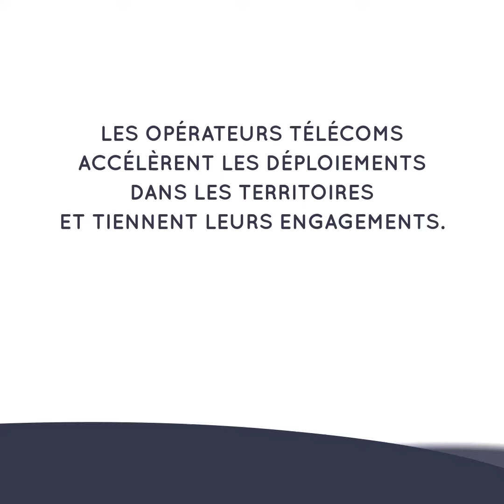4G Haute-Savoie - Christophe Dunoyer, gérant de "Annecy Canyoning"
Témoignage de Christophe Dunoyer, gérant de "Annecy Canyoning", à l'occasion de l'inauguration du premier site 4G multi-opérateurs d'accès à l'internet mobile dans le département de la Haute-Savoie (74) le 21 juin 2019 dans la commune de Talloires-Montmin.